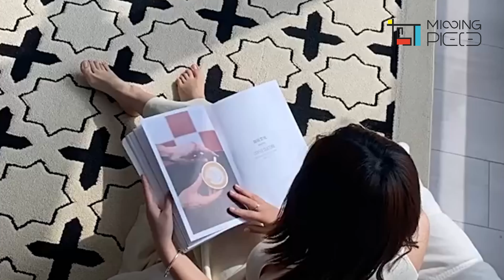luxurious rug @ 1stmissingpiece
This high-end rug is characterized by its elegant black and white pattern design, showcasing the perfect fusion of fashion and classic style. Crafted with exquisite workmanship, it is not only luxurious in appearance but also highly practical. The unique waterproof feature allows it to be used in various settings, making cleaning and maintenance a breeze. Add a touch of elegance to your living space with this beautiful rug, creating a cozy and sophisticated environment.